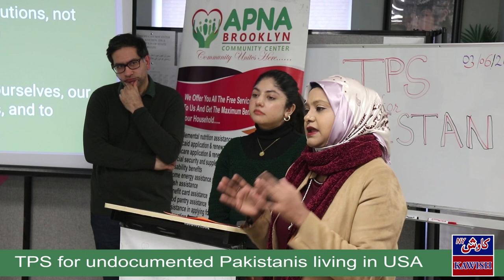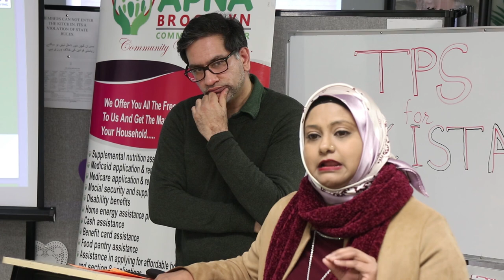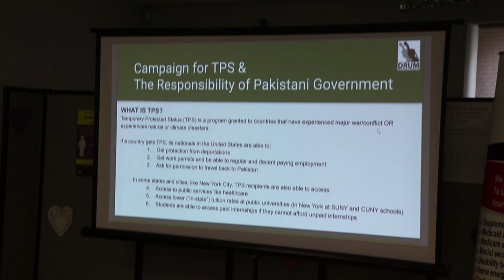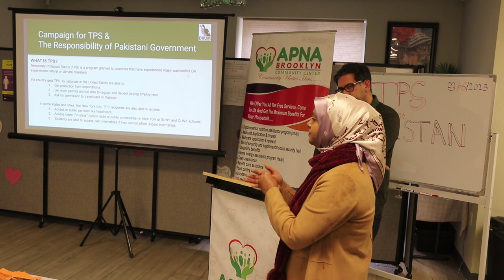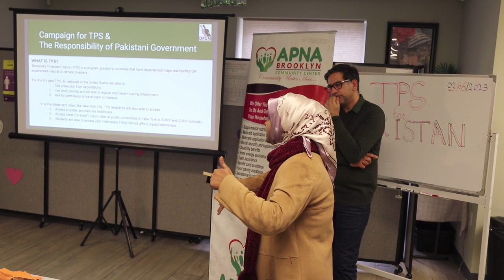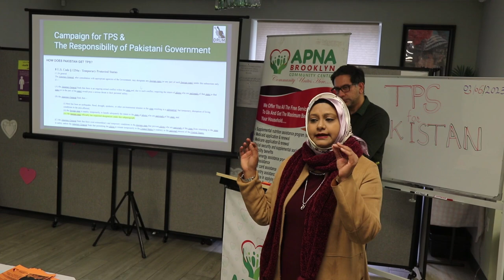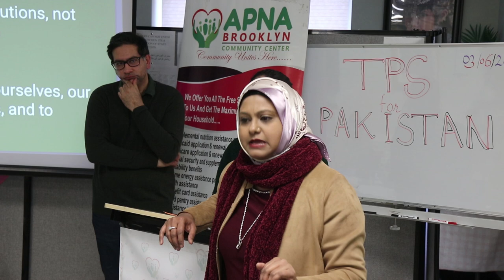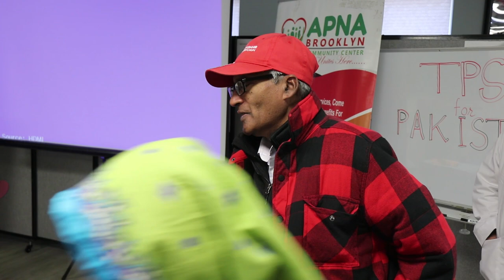TPS Struggle for Undocumented Pakistanis living in USA by APNA & DRUM